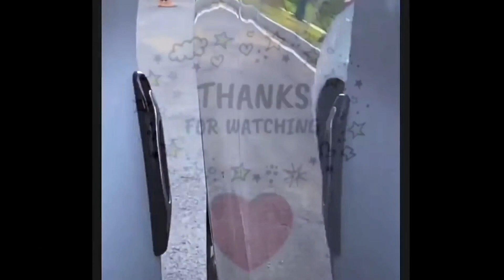Amazon Latest Space Saving Kitchen Organisers Wall Racks Baskets decor Amazon Household items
Amazon Huge Sale Deals, Discount and Offers on Kitchen Items.
Welcome to kitchen home essentials Channel.
Watch the Best deals/discount offers on amazon and flipkart shopping websites.

Here I m giving link of almost similar products available at amazon. Some products links may vary from that of video.Just an informational video. Link provided here is for ur comfort so that you can view them easily on Amazon nothing to do with promotion
Link of some similar products at Amazon here👇

Infant finger toothbrush

Silicon seals

Neck band fan

Pantry label sticker

Head bath brush

Zip ties lock

Sweeping brush n packer

Bottle cleaning brush

Sponge holder

Window cleaning brush

Floor sticker tape

Bathroom tissue holder

Self stirring mug

Car backseat organisers

Tooth pick dispenser

Hot flask

Mini garlic chopper

Slippers rack

Steel oil dispenser

Revolving kitchen organizers

Magnetic fridge rack

Tissue holder

Dish Sponge

Garment steamer

Toothbrush holder

Pulses grinder

Knife sharpener

Wall silicon holder

Foldable basket

Window blind

Full fridge sticker

No spill lid

Floor tape stickers

Candy box

Automatic cleaning brush

Silicon car door protector

amazon amazon big sale amazon big prime sale

amazon kitchens
amazon cheap new kitchen products
amazon kitchen organizers crocery
online shopping wall shelves racks trolleys
home decor flipcart
amazon new unique kitchen products
amazon kitchen baskets
amazon kitchen storage organizers
baskets storage ideas
glass kitchen products
steel kitchen products
kitchen space savers
kitchen foldable baskets bedroom organisers
amazon kitchen storage products
amzon kitchen haul how to buy online
space saving organizers
kitchen glass jars from amazon
amazon kitchen racks and shelves
amazon kitchen haul
kitchen haul storage baskets
Amazon latest kitchen products
amazon current offers
amazon kitchen decor items
online kitchen product
Amazon new collection
cheapest kitchen products shopping haul
latest unique kitchen gadgets
kitchen tools
new kitchen products and organizers
storage boxes new

Find kitchen storage organizers or baskets storage ideas or glass kitchen products
or steel kitchen products or kitchen space savers or kitchen foldable baskets bedroom organiser

Shows cheapest kitchen products shopping haul or latest unique kitchen products and gadgets unique kitchen products